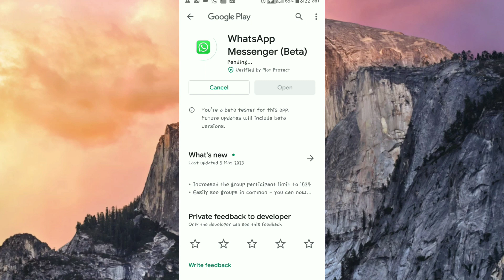How To Join WhatsApp Beta Program|How To Download WhatsApp Beta Version| In Malayalam 2023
How To Download WhatsApp Beta Version In Malayalam 2023
വളരെ എളുപ്പത്തിൽ വാട്സ്ആപ്പ് ബീറ്റാ പ്രോഗ്രാമിൽ ജോയിൻ ചെയ്യാം അതിനുശേഷം വാട്സ്ആപ്പ് ബീറ്റാ വേർഷൻ ഡൗൺലോഡ് ചെയ്യൂ. ഇങ്ങനെ ചെയ്തു കഴിഞ്ഞാൽ വാട്സാപ്പിൽ വരുന്ന അപ്ഡേറ്റ് ആദ്യം തന്നെ നമ്മൾക്ക് ലഭിക്കും അതുകൊണ്ട് ഇപ്പോൾ തന്നെ ഇത് ചെയ്യുക.

My editing app: KineMaster Green
Tumbnail editing App: KineMaster Green

🍬ഇതുപോലെത്തെ വീഡിയോ വേണമെങ്കിൽ താഴെ കമൻറ് ചെയ്യുക🍬
Wait For New Video